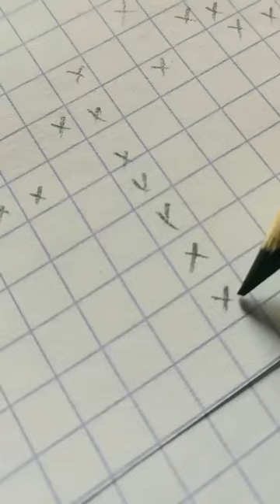〰🕷♥️𝗦𝗽𝗶𝗱𝗲𝗿 𝗺𝗮𝗻+𝗵𝗲𝗹𝗹𝗼 𝗸𝗶𝘁𝘁𝘆♥️🕷〰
Hanako-kun drawing
Hanako-kun watercolor painting
Pixel art
Spider man
 Yuji Itadori
 Itadori Yūji
虎杖悠仁
Playing card itadori
Jujutsu Kaisen art card
Yuji Itadori art card
 Playing card Jujutsu Kaisen
宿儺
Ryomen Sukuna
Sukuna
 Playing card Sukuna
Sukuna art card
Sukuna The Disastrous Life of Saiki K
Saiki Kusuo no Sai-nan
斉木楠雄のΨ難
Saiki
Saiki Kusuo
Bookmark
Mushroom
Mushroom bookmark
Kuromi
My Melody
Jujutsu Kaisen
呪術廻戦
Yuji Itadori
 Panda
 Maki Zen'in
Megumi Fushiguro
 Nobara Kugisaki
Toge Inumaki
Choso
 Suguru Geto
 Jogo
Ryomen Sukuna
Mahito
Hello Kitty
Hello Kitty drawing
Hello Sailor Kitty
Drawing Hello Kitty in Sailor Moon style
美少女戦士セーラームーン
Kitty
 Doodles
Simple doodles
 Cute little drawings
Anime girl with hijab
Cute little drawings easy
cute little drawings simple
Cute little drawings simple cat
Cute little drawings doodles simple
Cute little drawings doodles easy
Drawings
Drawing cat
Little drawings
Cute drawings
cute bunny drawing
rabbit drawing
easy rabbit drawing
Bread
easy bread drawing
cute girl drawing
cute girl
cute girl art
duck
duck drawing
duck art
little duck
Anime
Anime drawing
Art
Anime art
Spy x family
Anya Forger
Yor Forger
Loid Forger
Anya
Midoriya Izuku
Bakugou Katsuki
Todoroki
Anime demon
Anime demon slayer
Anime character
Anime character drawing
Tanjiro Kamado
Nezuko Kamado
Cute little drawings easy frog
frog drawing
frog art
Nezuko
Tanjiro
Demon slayer
Zenitsu
Avilio Bruno
91 days
Fango
Corteo
Nero Vanetti
Avilio Bruno drawing
91 days drawing